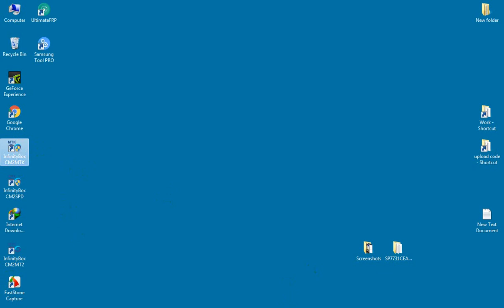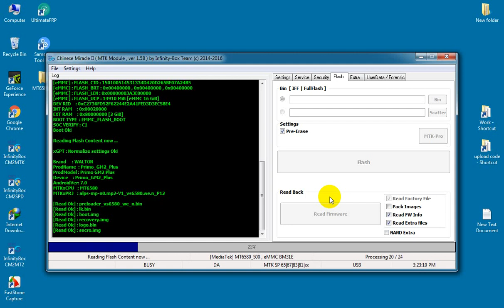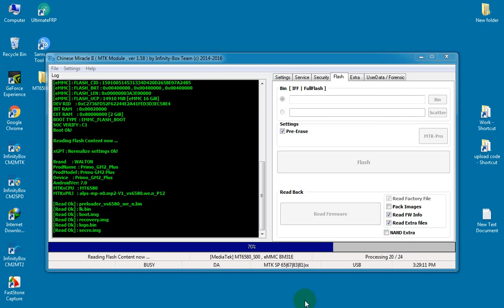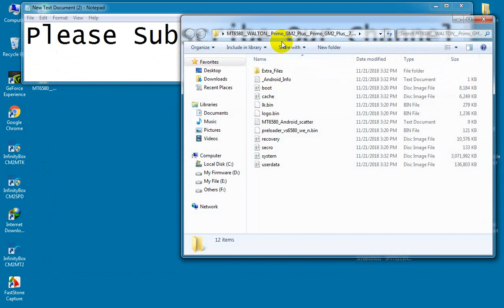WALTON Primo GM2 Plus Flash File download | MT6580 Stock Firmware File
And know more this related news, Please Search Sumon Telecom